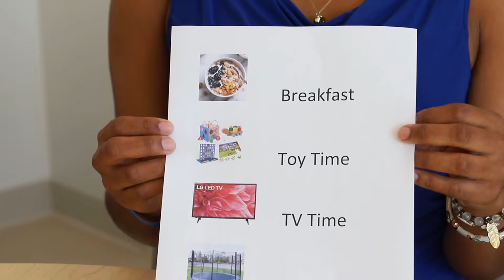Managing cabin fever with autism spectrum disorder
Social distancing, school closures, and work changes are having an impact on families in our community. Hear from our autism spectrum disorder (ASD) specialists on the tips for cabin fever.